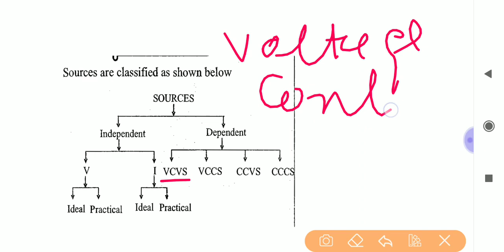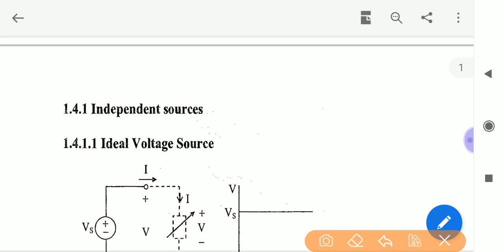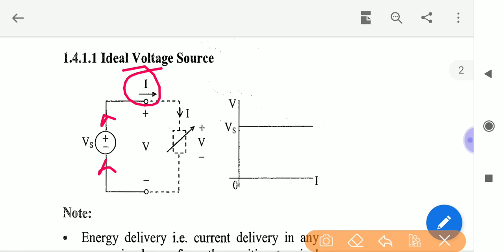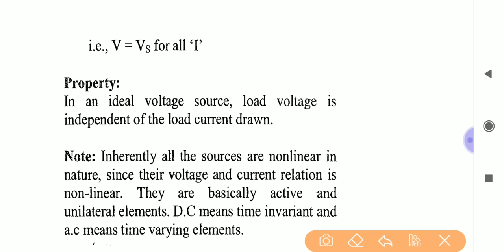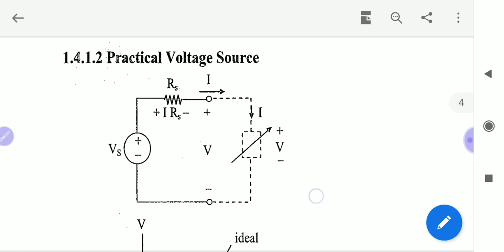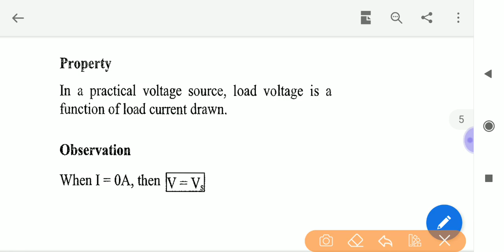Classification of sources Basic electrical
We are discuss in this video about classification of sources Basic electrical engineering